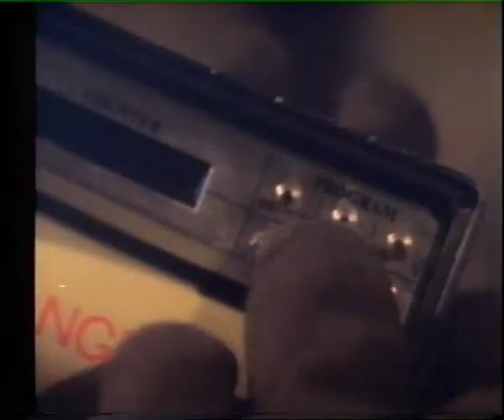The ninja mission trailer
Trailer for the cult movie the ninja mission from 1984 directed by Mats Helge Olsson.